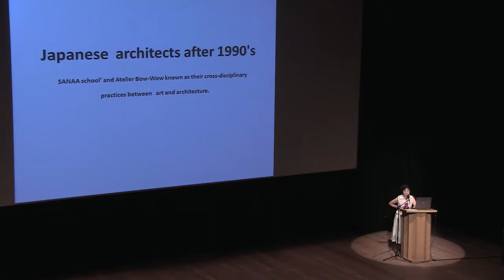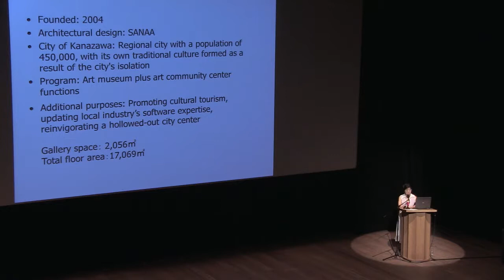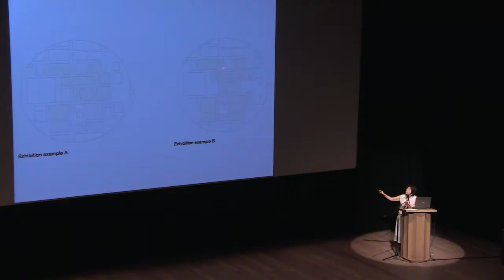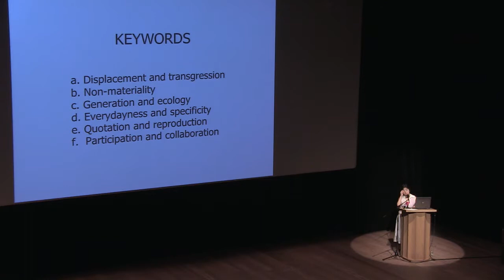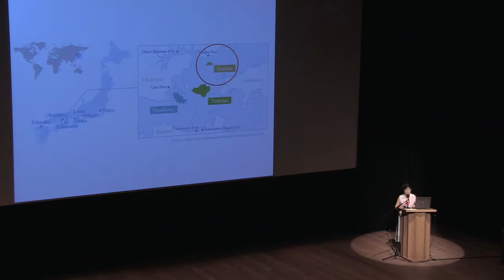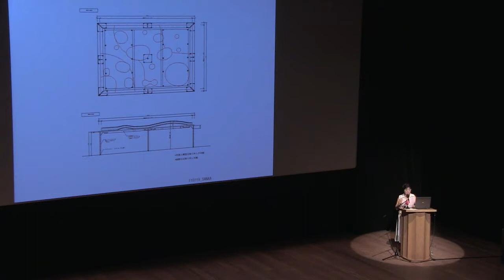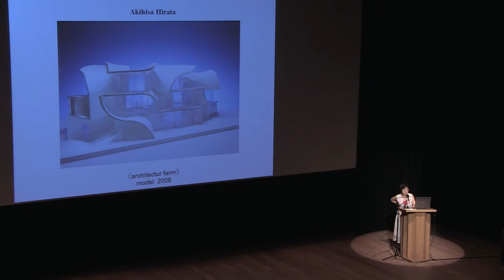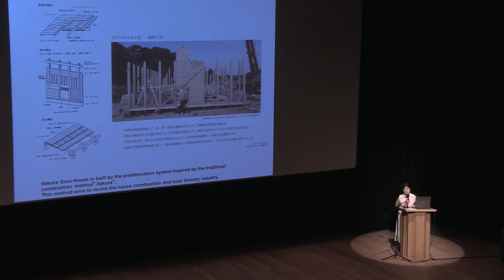Novas Perspetivas : Yuko Hasegawa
YUKO HASEGAWA
03 JUL 2014